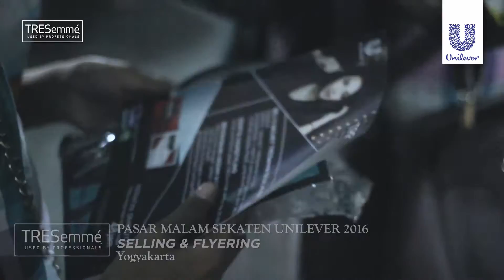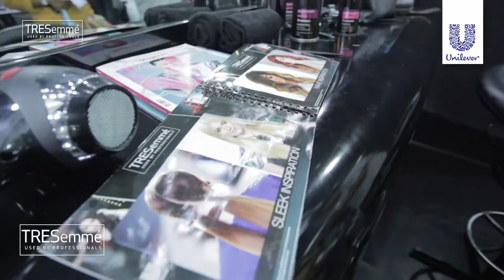Tresemme Pasar Malam Sekaten Unilever 2016 Week 3